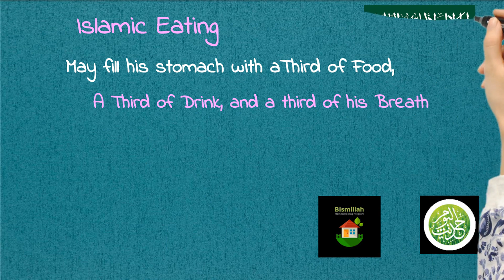Eating in Islam - Basics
Hadith on Eating: Filling stomach a third for food, drink, air:

Al-Miqdam ibn Ma’dikarib reported: The Messenger of Allah, peace and blessings be upon him, said, “The son of Adam cannot fill a vessel worse than his stomach, as it is enough for him to take a few bites to straighten his back. If he cannot do it, then he may fill it with a third of his food, a third of his drink, and a third of his breath.”

Grade: Sahih (authentic) according to Al-Tirmidhi

عن الْمِقْدَامِ بْنِ مَعْدِيكَرِبَ قَالَ قَالَ رَسُولُ اللَّهِ صَلَّى اللَّهُ عَلَيْهِ وَسَلَّمَ مَا مَلَأَ آدَمِيٌّ وِعَاءً شَرًّا مِنْ بَطْنٍ بِحَسْبِ ابْنِ آدَمَ أُكُلَاتٌ يُقِمْنَ صُلْبَهُ فَإِنْ كَانَ لَا مَحَالَةَ فَثُلُثٌ لِطَعَامِهِ وَثُلُثٌ لِشَرَابِهِ وَثُلُثٌ لِنَفَسِهِ

2380 سنن الترمذي كتاب الزهد باب ما جاء في كراهية كثرة الأكل

4/188 المحدث الترمذي خلاصة حكم المحدث حسن صحيح في سنن الترمذي

Related